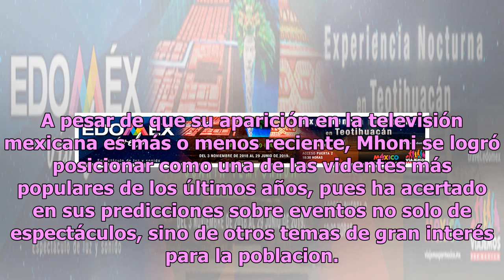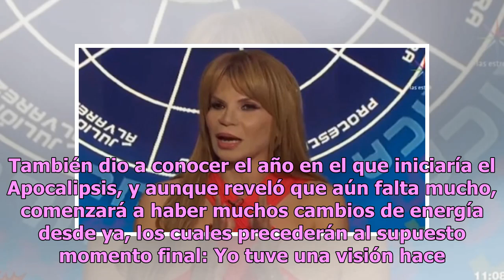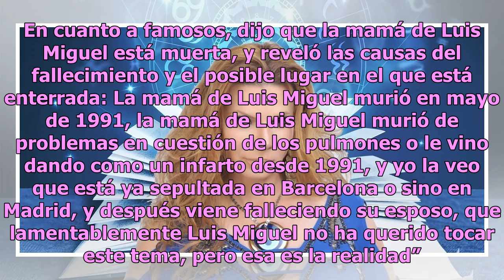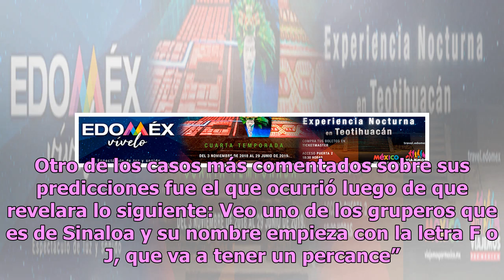Conoce las impactantes predicciones de Mhoni Vidente que se cumplieron en 2018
La astróloga cubana Mhoni Vidente es la protagonista de una de las secciones más populares de Hoy, La Ruleta Esotérica, en la que revela los más increíbles vaticinios acerca de reconocidas figuras del espectáculo. A pesar de que su aparición en la televisión mexicana es más o menos reciente, Mhoni s...